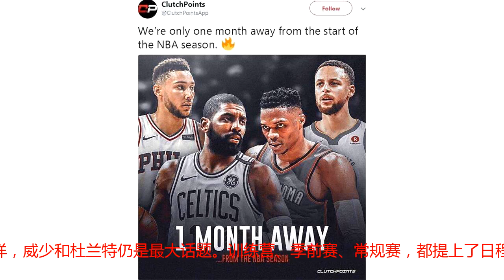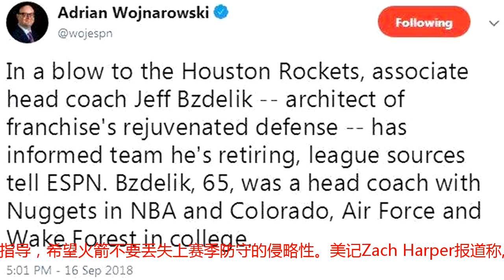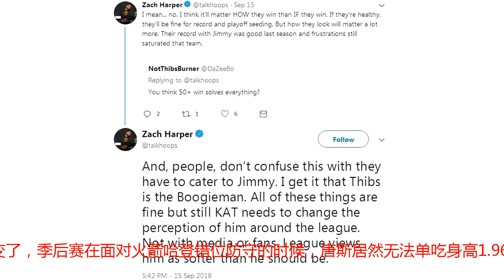NBA最新消息：周琦完婚了，韦德宣布生涯决定，常规赛倒计时30天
山竹台风渐渐散去，两广大地迎来一片狼藉，此时此刻NBA最新消息令人惊喜，又令人心酸，一夜间发生很多意想不到的事情。不管怎么样，小编带来的NBA最新消息，第1个就是要祝福中国大魔王周琦新婚快乐。周琦妻子王欣怡昨天没有遮掩无名指上的钻戒，让球迷不断猜想是否隐婚？最后周琦和王欣怡领取结婚证的照片流出，实锤周琦隐婚。现在新的猜测是王欣怡身怀六甲，就不知道大魔王是不是要当爹了。两个人现在还没有大摆筵席，因为新赛季即将开始，周琦要到美国去备战新赛季。美媒《ClutchPoints》发推，提醒所有NBA球迷常规赛倒计时30天。2018-19赛季常规赛揭幕战首日，有4支球队将会在北京时间10月17号一炮打响，迎来一个全新的征程，76人VS凯尔特人，雷霆VS勇士，两场焦点谁能取得开门红？不管怎么样，威少和杜兰特仍是最大话题。训练营、季前赛、常规赛，都提上了日程，韦德不能再等了。虽然热火莱利没有给出应有的敬意，但是韦德仍在社交媒体宣布生涯重要决定，那就是征战最后一个赛季。毫无疑问，36岁韦德希望拥有一个退役巡演赛季，不想就这样告别NBA舞台，希望去帮助一下热火年轻人，带领他们在职业生涯书写故事。美记Tim